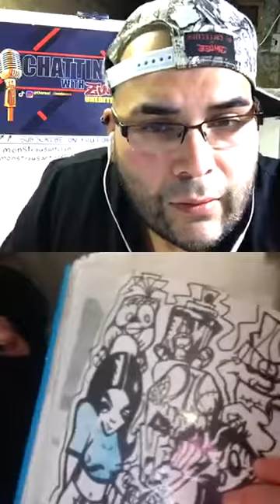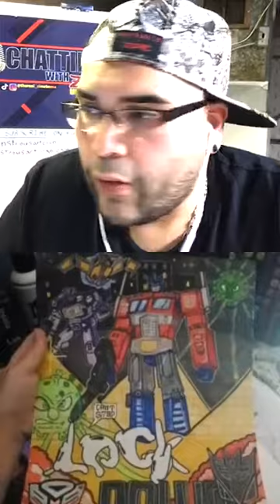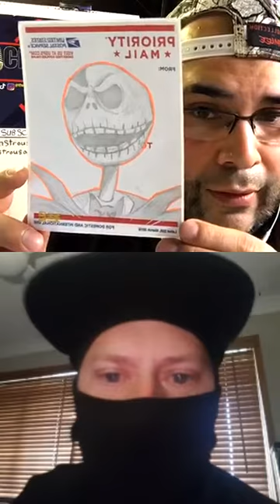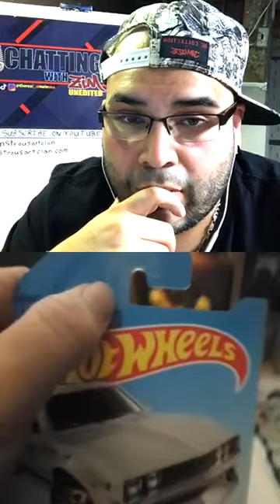chatting with zim episode 74 Featuring Bags4days @bags4day5 jg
An underground Instagram show dedicated for artist by artist. Hosted by @thereal_zimzimma I chat with other Instagram artist to find out more about their trade, tools, and tips. In episode 74 we chat it up with the homie Bags4dayz. We get the origins of how it all started, other hobbies, digital work and of course the tools of the trade.